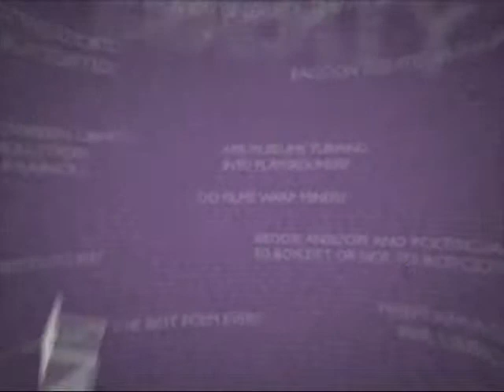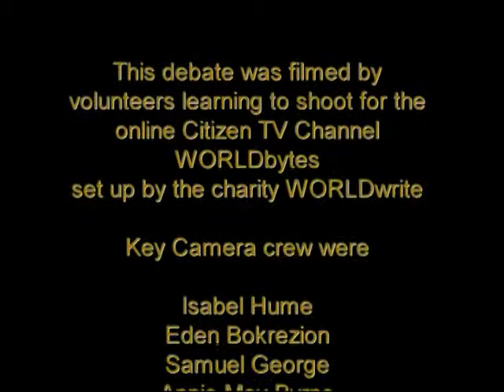Judge rule: is the law taking over politics?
We can all agree that the rule of law is important. But does it have limits? Should we be wary of an increasing tendency for ‘rule by law’? Nowadays, the courts are increasingly involved in a plethora of moral, political and social arenas that in the past were beyond judicial intervention. Courts have recently decided cases about welfare reforms, hospital closures, the HS2 railway line, assisted suicide, genetics, compensation for Kenyan Mau Mau victims, and whether a hotelier can refuse a hotel bed to a gay couple. The law is now seen as a valid vehicle to challenge and punish discriminatory attitudes, in the name of equality and diversity, through the Equality Act. The Ministry of Defence and the police can now be sued over operational matters. And the law is increasingly asked to address the wrongs of history: some campaigners are seeking legal recompense for the evils of slavery centuries ago.

Many see the expanding role for law as positive because judges are trusted as neutral, independent and beyond fear or favour. This contrasts with those with a vested interest or discredited politicians, who are deemed to be more interested in getting re-elected than in doing the right thing.  The authority of politics, business, families, individuals, even the writers of history is yielding to judges. While some fear that empowering judges undermines democratic representation, others claim an expanded role for the judiciary provides necessary checks and balances to the effects of fickle and unjust majoritarianism. Some claim that an unelected body ‘above’ politics is more likely to protect minorities.

But perhaps the clash between politics and law is not so black and white. After all, the Human Rights Act and Equality Act, which have played a significant role in allowing judicial mission-creep, are legislation passed by Parliament, an institution that often appears content for the judiciary to play a greater role. Regardless, the upshot is that a great many grievances - political, moral, personal or historical - can now be resolved by applying the rule of law.

Does this mean justice is being stretched beyond its proper remit? Are judges taking decisions they are ill-equipped to make, with some areas of decision making - from public health to anti-social behaviour, from moral dilemmas to matters of conscience - best left to the arenas of ethics, politics or individual choice? Should we trust ‘blind justice’ rather than ideological politicians? Should we welcome judges’ wisdom in arbitrating over more areas of life and difficult subjects, or should we be wary of the politicisation of the law and ‘judicial activism’? Does the law have limits? If so, where should these limits be drawn and by whom?

SPEAKERS
Jon Holbrook, barrister and writer on legal issues for spiked and the New Law Journal

Professor Gavin Phillipson,Professor of Law and Deputy Head of School, Durham Law School

Anthony Speaight QC, executive committee member, Society of Conservative Lawyers

Emily Thornberry, MP for Islington South and Finsbury and shadow attorney general

CHAIR

Helen Reece, reader in law, LSE;